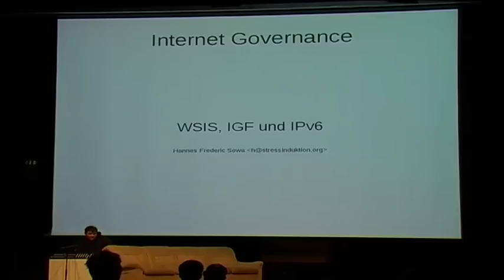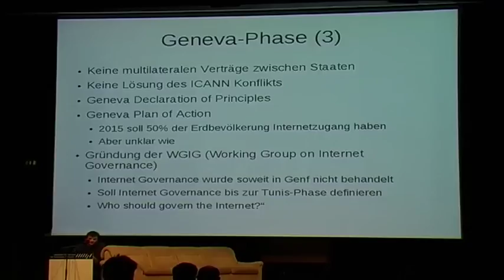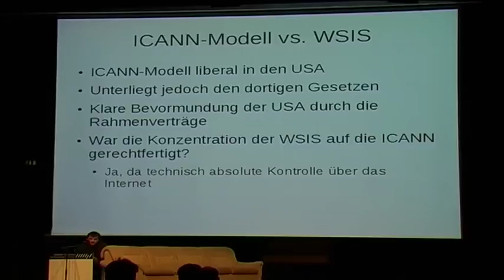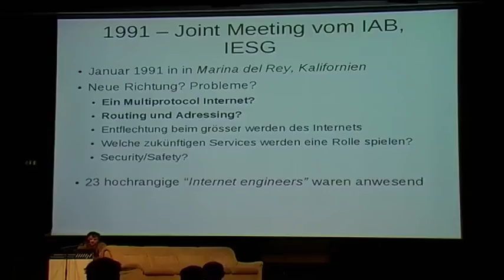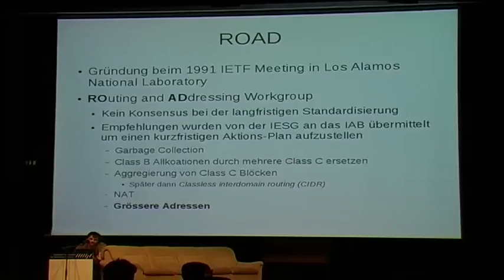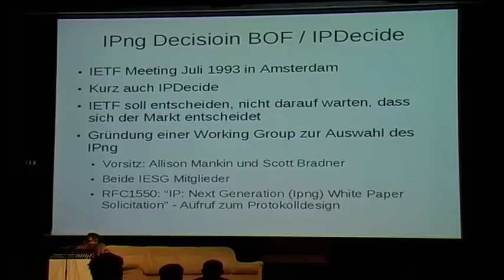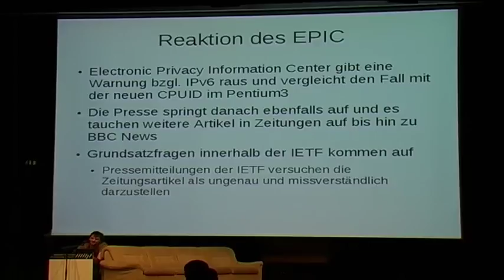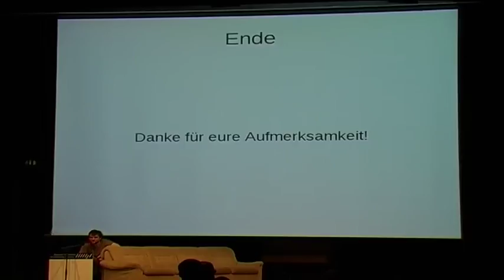Internet Governance (GPN11)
Ein Streifzug durch die Geschichte des Internet Governance.

hannes